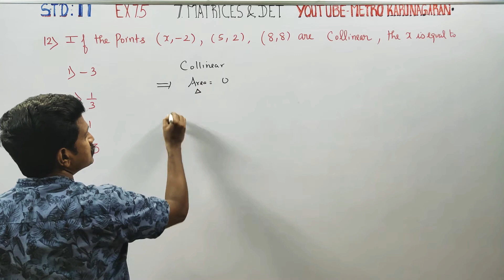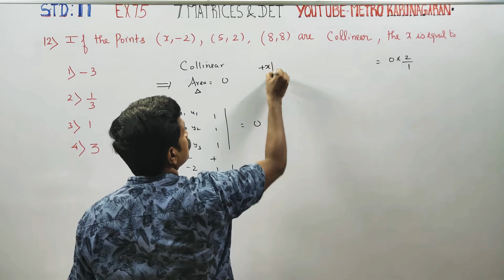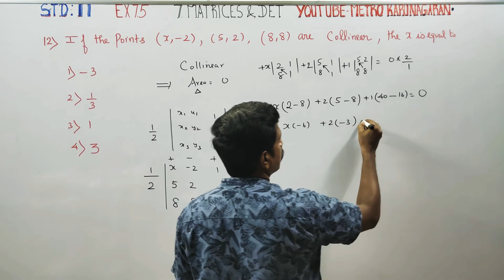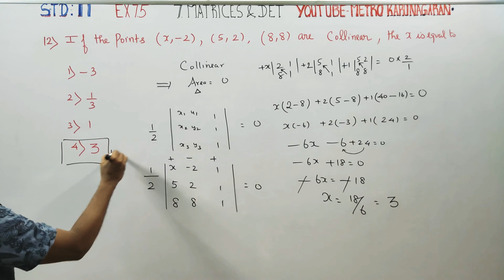11th Std Maths Ex.7.5(12) If the points (x,-2), (5,2),(8,8) are collinear then x is equal to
11th Std full solution e-book.

One marks